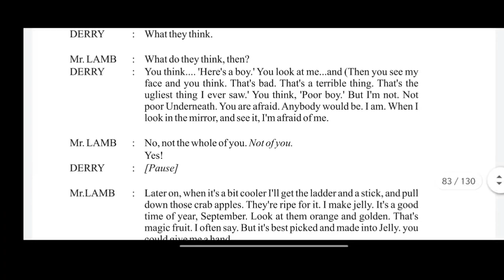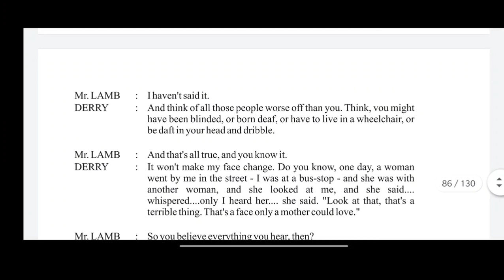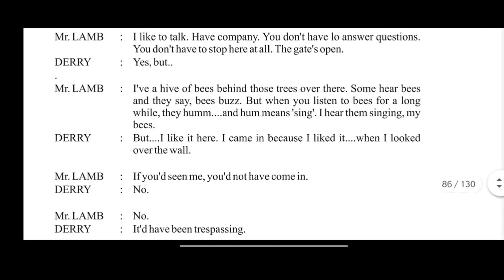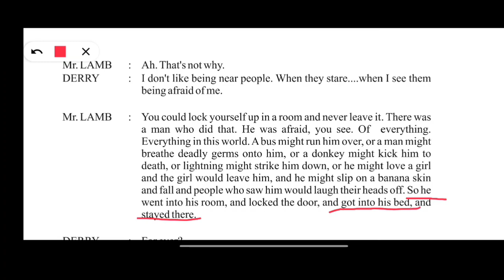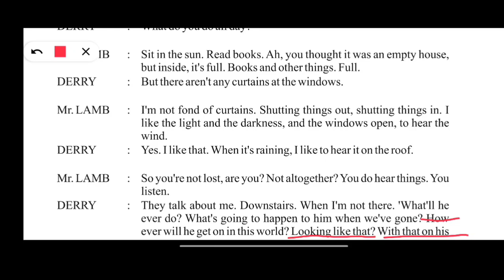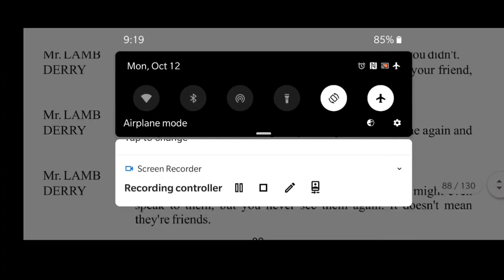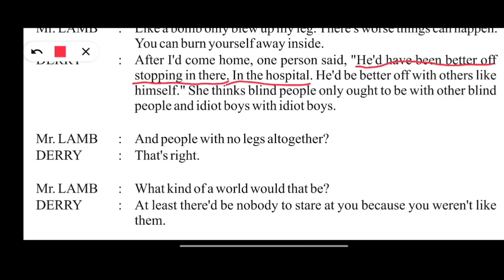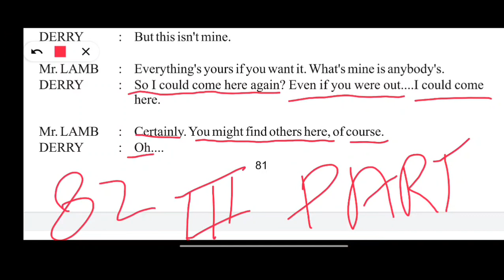On The Face Of It, Part 2, Book Vistas, Class 12th, RBSE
On The Face Of It, Part 2, , Class 12th
on the face of it class 12
on the face of it question answers
on the face of it meaning
on the face of it summary class 12
on the face of it important questions
on the face of it mcq
on the face of it pdf
on the face of it ppt
on the face of it summary
on the face of it author
on the face of it author class 12
on the face of it answers
on the face of it analysis
on the face of it animation
on the face of it art integrated project
on the face of it all characters
on the face of it animated video
a word meaning on the face of it
a word for on the face of it
a sentence with on the face of it
on the face of it by susan hill
on the face of it by
on the face of it board questions
on the face of it brief summary
on the face of it by susan hill summary
on the face of it by edumantra
on the face of it by susan hill full story
(b) justify the title on the face of it
on the face of it class 12 summary
on the face of it class 12 ncert solutions
on the face of it characters
on the face of it class 12 summary in hindi
on the face of it character sketch
on the face of it class 12 characters
on the face of it class 12 important questions
on the face of it detailed summary
on the face of it derry character sketch
on the face of it drama
on the face of it different ending
on the face of it definition
on the face of it death
on the face of it pdf download
on the face of it ppt download
on the face of it explanation
on the face of it extra question answers
on the face of it extract based questions
on the face of it edumantra
on the face of it ending
on the face of it explain in hindi
on the face of it exercise
on the face of it english summary
on the face of it e
on the face of it full story
on the face of it full summary
on the face of it full explanation
on the face of it french
on the face of it formal
on the face of it front
questions from on the face of it
on the face of it glossary
on the face of it gist
on the face of it grade 12
on the face of it google translate
on the face of it good
when on the face of it to get tanned crossword clue
general on the face of it
in the face of game
on the face of it has which type of ending
on the face of it hindi summary
on the face of it hindi meaning
on the face of it hindi
on the face of it hard words
on the face of it hrvatski
on the face of it susan hill
on the face of it how to use
on the face of it introduction
on the face of it in hindi
on the face of it important points
on the face of it idiom meaning
on the face of it in a sentence
on the face of it idiom
on the face of it important mcq
i am on the face of it
on the face of it justify the title
on the face of it jelentése
on the face of it title justification
just on the face of it meaning
legal jargon on the face of it
on the face of it key points
on the face of it ka mcq question
on the face of it kiddingtown
on the face of it line by line explanation
on the face of it long question answers
on the face of it learn cbse
on the face of it lesson pdf
on the face of it lesson plan
on the face of it litcharts
on the face of it legal term
on the face of it latin translation
on the face of it l
on the face of it meaning in hindi
on the face of it moral
on the face of it meaning in english
on the face of it message
on the face of it mind map
on the face of it main points
on the face of it m
on the face of it ncert solutions
on the face of it ncert
on the face of it notes
on the face of it ncert solutions study rankers
on the face of it novel
on the face of it ncert summary
on the face of it notes pdf
on the face of it note making
on the face of it one mark questions
face it
on the face of it part of speech
summary of on the face of it
theme of on the face of it
meaning of on the face of it
characters of on the face of it
on the face of it word meaning class 12
on the face of it poet name
on the face of it previous year questions
on the face of it phrase meaning
on the face of it poet
on the face of it project
on the face of it photos
on the face of it question
on the face of it questions and answers study rankers
on the face of it question answer ahsec
on the face of it question answer important
on the face of it quiz
on the face of it quotes
on the face of it question answers vedantu
on the face of it q/a
on the face of it reading with insight
on the face of it rtc
on the face of it review
on the face of it reference to context
on the face of it study rankers
on the face of it by rahul dwivedi
on the face of it summary study rankers
on the face of it question answers rbse
on the face of it summary in hindi
on the face of it solutions
on the face of it short summary
on the face of it synonym
on the face of it summary and important questions
on the face of it theme
on the face of it text
on the face of it textual questions
on the face of it title meaning
on the face of it title
on the face of it thesaurus
on the face of it t
on the face of of it vedantu,